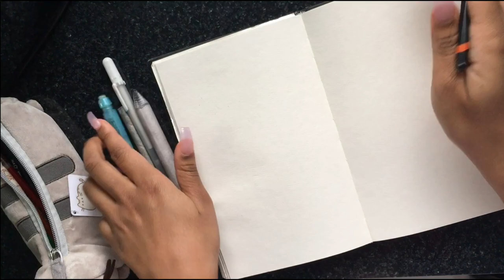SELF DOUBT as an Artist | Sketch with Me and Inspire Yourself ♡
Today we talk about self doubt as artist and how important it is to remember to love ourselves and our own creative process.

Want to Learn awesome art tips! Check out Skillshare for the largest range of art tutorials and more!

Free Coloring Page! ♡

Want to Learn awesome art tips! Check out Skillshare for the largest range of art tutorials anywhere!

♡Art Supplies I Use Click Links To Buy!
Arteza Products(Professional and Inexpensive!)
Prismacolor Col-Erase Pencil( For Sketching!)
White Gelly Roll Pen (For Highlights) (🛍️Amazon🛍️)
Tortillion or Blending Stump (🛍️Amazon🛍️)
Tombow Pencils (🛍️Amazon🛍️)
Pentel Arts Duo Point Flex Double Ended Brush(For Inking)
Sakura Pigma Micron pen(For Inking)
Canson Mixed Media Sketchbook( My Fave Sketch Book)
Faber Castell Polychromos Colored Pencil Set

Song names:
Gardens
Blue Boi

Send me love Loves! ♡
Ellenwood Ga 30294

Ellenwood Ga 30294

Love you guys! You can do all things through Christ who strengthens you!

♡God Bless Loves!♡